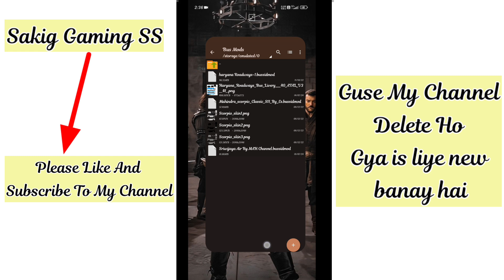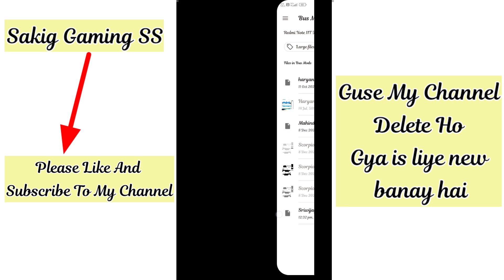Aeroplane bussid Mod Bus Simulator Indonesia Game || Sakib Gaming SS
how to gsrtc bus mod download || gsrtc bus mod || gujarat kutch bus mod || Sakib Gaming SS

  _______________Password Telegram ________________

Credit mod  :-  @
sriwijaya air by MAh channel

Credit 2  -:   @MahindraAutomotive

haryanaroadways adways